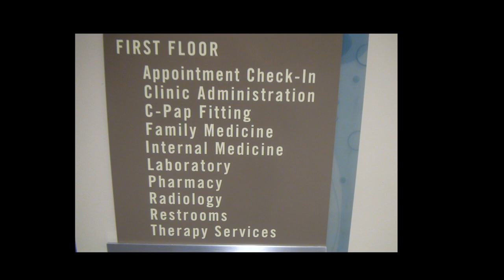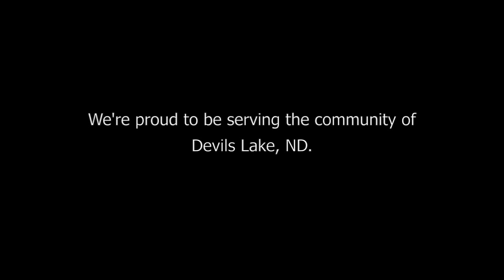Devils Lake Virtual Tour